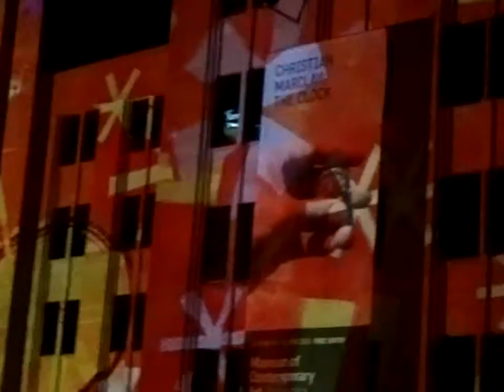vivid2012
Sydney's Vivid Festival May/June 2012